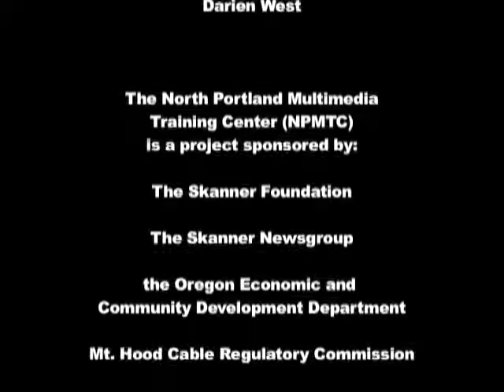Oregon League of Minority Voters 2008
-- This video is part of the North Portland Multimedia Training Center web site, which is available via The Skanner News. (Visit The Skanner News and look for North Portland Multimedia Training Center in the Foundation menu.)

About this Video: Keynote Speaker, George Pernsteiner, speaks at the OLMV Award Ceremony

About NPTMC:  The North Portland Multimedia Training Center (NPMTC) is housed at The Skanner Newsgroup’s North Portland offices. The Skanner Newsgroup partners with The Skanner Foundation to support NPMTC. The center was conceived to address the lack of access to video equipment and training opportunities in North and Northeast Portland neighborhoods and helps balance the disparities found in every African American community in the United States.

NPMTC, SkNews, North Portland Multimedia Training Center, The Skanner News, Portland, OR